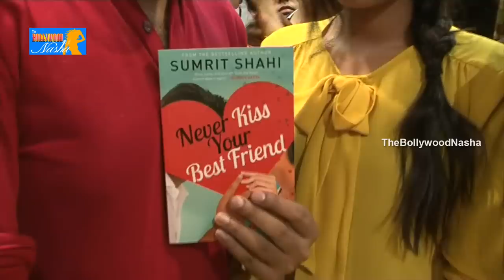Celebs @ Never Kiss your Best Friend Book Launch P2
Writer Sumrit Shahi took up to writing, on pretty much an impulse, and his debut work ‘Just Friends’ which he wrote at the tender age of 17 went on to become a best seller. And one fine day, he got a call from Beyond Dreams Entertainment to write for their youth-based show, Sadda Haq.
There’s been no looking back for the man since then… He’s been writing for Yash Patnaik’s shows Sadda Haq, Million Dollar Girl and Ek Veer Ki Ardaas – Veera.
And now, he is at the outset of launching his new book titled ‘Never Kiss your Best Friend’…
Talking about his new book, Sumrit told, “In the age of love stories, ‘Never Kiss your Best Friend’ is a story that celebrates friendship. And that’s what makes it special. It’s a young story of two best friends – a boy and a girl and how they navigate through life and its experiences – from sixteen to twenty five. It’s a coming of age story, that most of us will connect to.”
The author of ‘Just Friends’, ‘A lot like Love…a l’il like chocolate’, and now this new book, Samrit loved telling imaginatory stories and cooking up lies even as a kid. Over the time, he has realized that writing is what gives him happiness, and that he had to somehow keep himself associated with writing.
He stated, “TV shows have been a blessing in disguise. I started writing Sadda Haq at the age of 20. Writing for TV has helped me in characterisation and building on emotions, which is essential while writing relationship stories, which happen to be the genre I like the most. I have to thank Yash Patnaik for this; he’s not a producer for me, he’s been a mentor, friend and guardian for me in Mumbai.”
On his goals ahead, the writer averred, “I want to write more books, more TV shows and of course a movie too.”
Coming back to his book to-be-launched, he assured his readers, “It is my promise, that you will be compelled to pick your phone and call your best friend after reading this story.”
The launch of “Never Kiss your Best Friend is scheduled to happen on 29 May, at Crosswords Book Store, Inorbit Mall, Malad West. The celebrities called in to launch the book will be our own Param and Harshita, the lead faces of Sadda Haq.